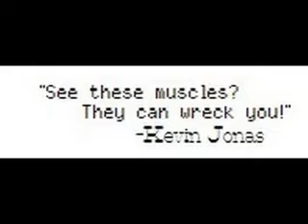Jonas Brothers Fan Fic Chapter 10.4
heres the last part! don't look at the last picture until you read the whole thingy. kk

-Jasmine~ Joe?
-Joe~ come on; another surprise!
-Jasmine~ more? Yay!
-Joe~ almost there *he leads her into the dinning room where everyone is standing around. A cake and presents are on the table* ready?
-Jasmine~ Yes *he takes his hands off, she quietly screams*
-everyone~ *sings happy birthday song*
-Jasmine~ *makes a wish and blows out the candles*
-everyone~ *cheers*
-Frankie~*thrust a present at her* Open!
-Jasmine~*opens it* Webkinz! Thanks, My Man *hugs him*
-Stephanie~ *hands her a pink rapped item* from your bestie!
-Jasmine~ *opens it* no way! A scrap book, thanks! *hugs her*
-Kevin~ this ones from me *hands her a box*
-Jasmine~ A Beatles shirt!? This is so awesome *hugs him* Thanks Kev.
-Clara~ here hun you'll love it! *hands her a large box*
-Jasmine~*opening it* O my Gosh! Gucci! I love it *hugs Clara*
-Ashton~ *hands her a small box* Here Princess
-Jasmine~ Ah! You got me Gucci too! *hugs him*
-Ashton~ Yep, a wallet to go with you new bag
-MrsJ~ this is from Mr. Jonas and I, sweetie *hands her a bag*
-Jasmine~ *opens* Oh skinny jeans! These are cute. Thank you *hugs both of them*
-Nick~ here, from me *hands her a box*
-Jasmine~ okay *opens it* CONVERSE! *hugs him* thank you! Thank you!
-Nick~ Welcome!
-MrsN~ you'll get my gift on your birthday hunny
-Joe~ and I'll give you mine later.
-Jasmine~ okay Joe *smiles at him*

~That had cake and played some games, Clara and Ashton left. Its nine and Kevin,Joe,Nick,Jasmine, and Stephanie are watching a movie~

-Joe~ Hey Jaz, come up stairs with me I can give you your gift know.

~Jasmines POV~

  "Awesomeness!" I said smiling. He reached out his hand and I grabbed it. Joe silently led me upstairs. When we got to the backward he let go of my hand. He went to the pool house and turned on the pool lights. He sat on the pools edge and put his feet in, patting the tile next to him indicating for me to sit there. I walked over, sat down, and put my feet in. I looked at Joe, who was watching one of the pool lights. The bright yellow shined on his face then the cool red, leaving us in the dark. "uh, Joe? I don't want to be pushy but what about my present?" I asked him, searching his face in the green light. "Oh, right!" He jumped up and got something from a lawn chair. When he was seated again he handed me a long, blue velvet box, saying, "Happy Birthday Jasmine!" I smiled at him then opened the box. I gasped at the sliver Tiffany bracelet, "Oh Joe" "Do you like it?" He asked, sounding worried. "I love it! Put it on?" he took it and put it on my left wrist. "Its real so you don't have to take it off. Well I mean you can if you want but-" I silenced him by giving him a hug. "I'll never take it off. Ever." I whispered into his ear. We stopped hugging but Joe still had his arm around my waist. I sighed laying my head on his shoulder. "Thank you" "Your welcome." We sat there watching the pool changing colors. "wanna go swimming?" Joe asked me. "Joe its like 9:30 and cold." he stood up and offered his hand "so, we still have our suits on. It'll be fun"  I sighed and took his hand. He smiled and pull me up. I took off my hoodie while he took off his shirt. He smiled evilly. Uh oh. "Joe. Why are you smiling like that?" I asked, backing up. He took a step forward then grabbed me and jumped into the pool. When we came back up I hit his arm. He laughed and I started laughing too. Joe grabbed my hand and led me to the shallow end where we sat on the steps. I sneezed. "Bless you! Come one." He stood up and stepped out of the pool. "Sit down. I'll be right back" He said walking into the house.  I sat on a chair and looked at my bracelet. Its beautiful. The door opened so I looked up to see Joe caring a fleece blanket.  "What's that for?" I asked. "to keep you warm,"  he said, draping it over my shoulders. "Thanks." He sad down on the chair next to mine. "But you look cold too!" I continued. He looked at me "get over here" I said opening my arms. He smiled and sat next to me. He took me in his arms and wrapped the blanket around us. I kissed his cheek then laid my head on his chest. "why is your heart beating so fast?" "Because of you." he replied. I smiled and snuggled closer. I closed my eyes. I fell asleep thinking how Joe made my heart beat faster too.

her bracelet is in the video! enjoy! comment!